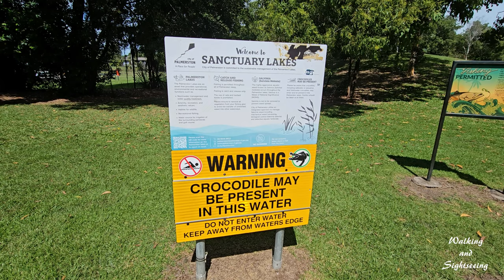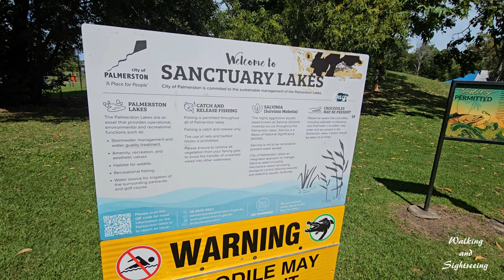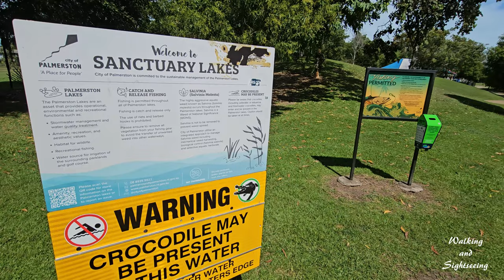Palmerston Sanctuary Lakes Park Exploring Walking Sightseeing Tour 4K Northern Territory Australia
Sanctuary lakes is one of the popular parks of Palmerston for a reason. It is a large area, with a walking path which goes right around the lakes, attracting joggers, cyclists, roller bladers and lots of mums with prams! The playground has a large shade sail which covers almost all of the play equipment. There is something for all ages, with a smaller slide and climbing area, a larger slide and a couple of different climbing nets, a little seesaw, some swings and a flying fox and monkey bars. There is even a sort of basketball hoop to practice shooting skills. There is a toilet located close to the park, and barbecuing facilities with tables and benches. These are shaded by tree only.

There is even a little hill your kids can roll down if they like that sort of thing! Hills are hard to find in Palmerston!

Overall this is a great park for all ages, and if you fancy a little exercise a brisk bike ride or speedy walk around the lake will only take about 10-15 minutes. There are plenty of spots for a picnic, you can even try your luck at fishing. There are ducks and ibis too.

If you do decide to walk around the lake, there are parts of the path which come very close to both the water and the road.

As with all water areas in Darwin BE AWARE that there may be crocodiles in the water! Croc sightings have been reported, and there are signs in place.

Take some sunscreen, mozzie repellant and water.

You will find Sanctuary Lakes playground at: 120 Lakeview Blvd, Gunn NT 0832

Walking/cycling path
Range of good play equipment
Toilets
Playground and grassed areas well shaded
BBQ's
Fully fenced playground
Lots of parking
Some wildlife (ducks/birds) you can feed
Parts are close to roads and water